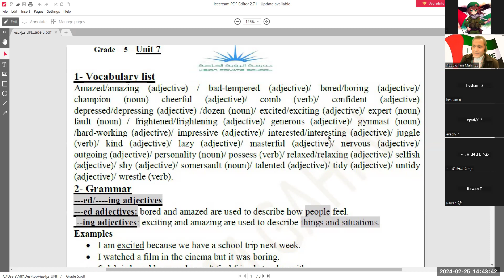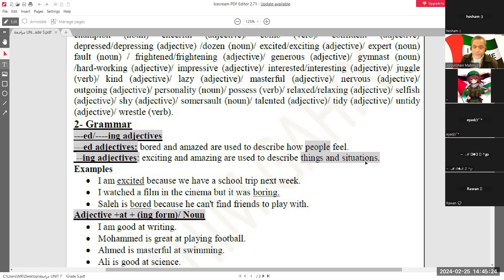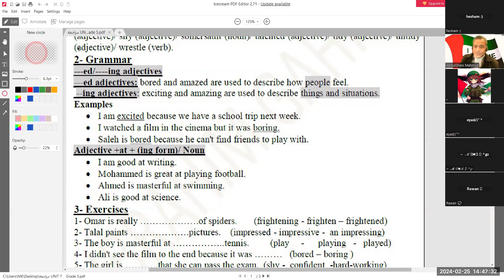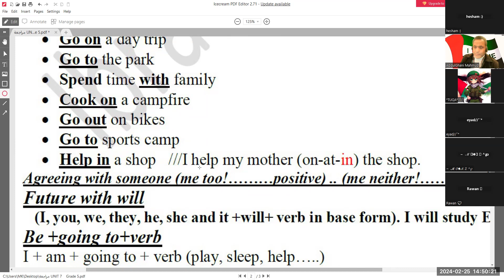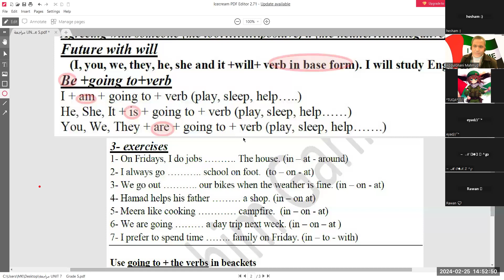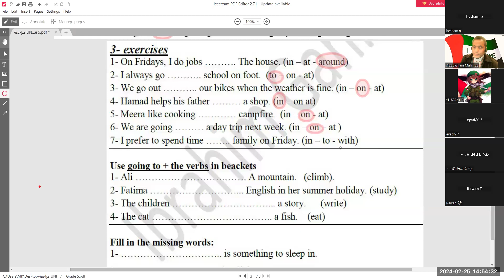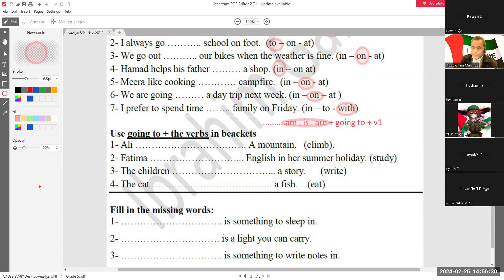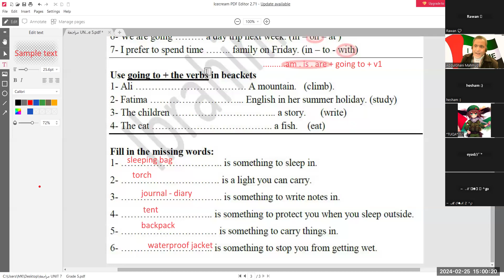صف خامس امارات مراجعة الوحدة السادسة والوحدة السابعة مع مجموعة من الطلبة والطالبات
صف خامس اكسس الترم الثانى

امتحان الفصل الدراسى الثانى لصف خامس امارات 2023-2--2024

الصف الخامس فى الامارات
Grade 5 Bridge to Success Learner'sbook
صف خامس  اماراتي
Grade5 Access
الفصل الدراسى الأول صف سادس منهج وزارى
منهج جنرال صف سادس امارات
Grade 5 unit 1 Bridge to success
قناة مستر عبدالغنى السوهاجى
صف سادس فى الامارات
Access  Exam5